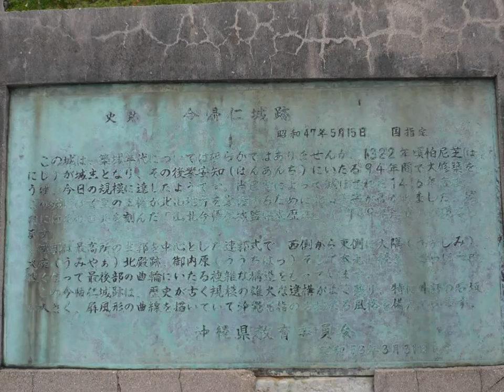植物 今帰仁城跡 沖縄 今帰仁村 世界遺産 観光二日目6 Nakijin castle Okinawa Japan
沖縄の駐車場は、市街地や一部のリゾート地 を除けば、ほとんどが無料です。市街地の駐車場やコインパーキングは、最初のー時間が300円、以後加分ことに100円が相場です。
夏の日中はハンドルが握れないほど車内が高温になりますので、屋根つきの駐車場がおすすめです。
週末になると、アイスの露店が恩納海岸沿い の国道58号や中・北部の主要道路沿いに登場します。目印は青と白のパラソルです。
ドライブの途中で、さっぱり味のアイスクリンでひと休みがおすすめです。